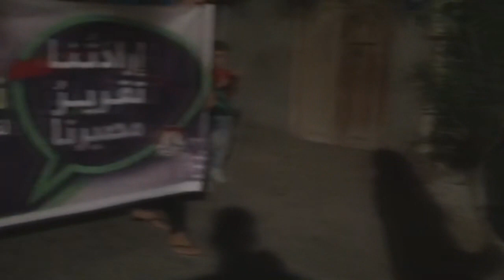مسيرة "من حقي تقرير مصيري" تأكيداً على حق الشعب في تقرير مصيره - بلدة المقشع 2/6/2016 Bahrain